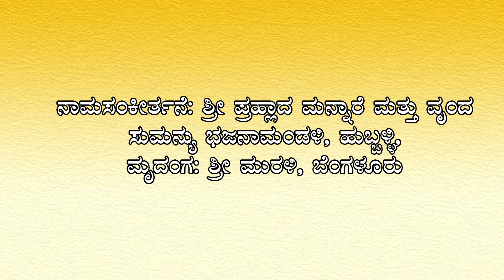Bhagavatha Pravachana 23 || Akhanda Srimad Bhagavatha Sapthaha || Pradyumnachar Joshi || Kannada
Universal Zhone Presents

Akhanda Srimad Bhagavatha Sapthaha by Pradyumnachar Joshi

Singers - Pradyumnachar Joshi, Sri Prahalada,Mysore Ramachandrachar